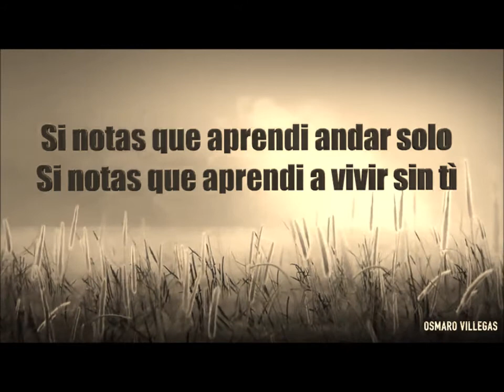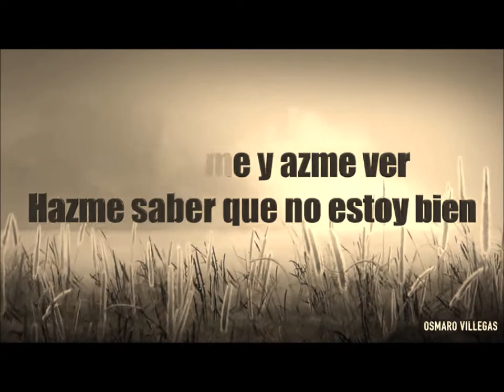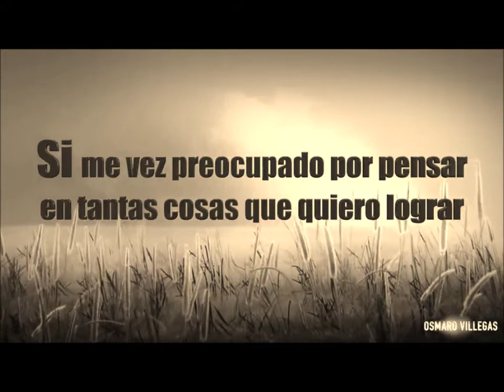DIOS HABLAME (GOD TALK ME) GRUPO BARAK (BY ELEAZAR)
hi, hope you can enjoy the fragment of this beautiful, song also  hope that can help me to grow up and subscribe , share and if you like it with a like, God bless you all. hola. espero que disfruten este fragmento de esta hermosa cancion, espero que se suscriban y nos ayuden a crecer, compartan y pongan un like si les gusta.
si tiene mucha acogida subire la segunda parte.